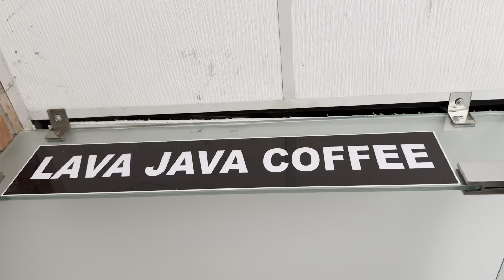HEALTH CHECKUP~LAKHE DANCE PRACTICE~POKHARAVLOG~kristigurung❤️